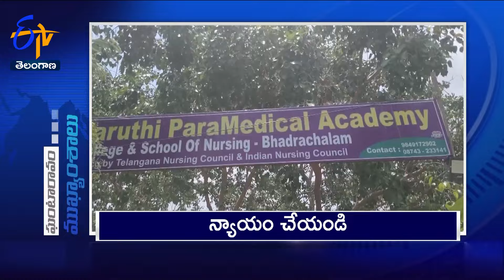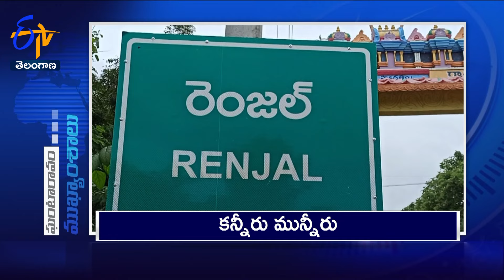3PM | 24th May' "2024 | Ghantaravam | News Headlines | ETV Telangana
24th May'  "2024 | 3 PM | Ghantaravam | News Headlines | ETV Telangana